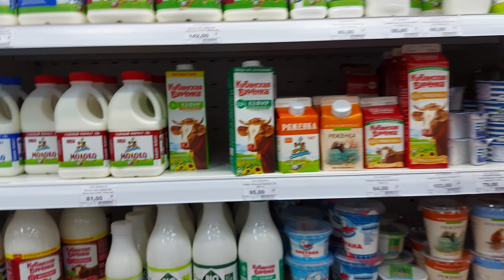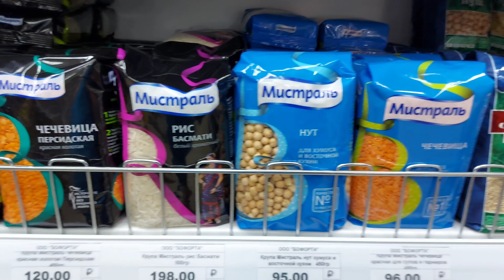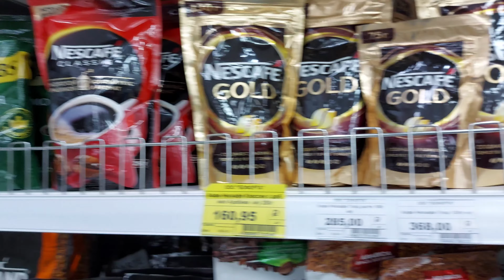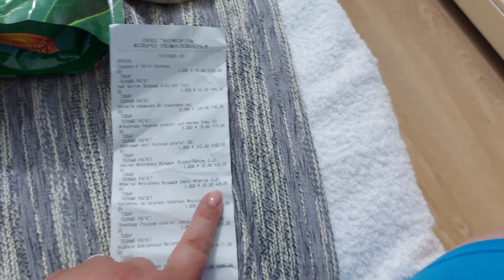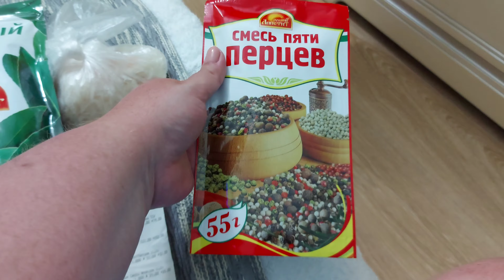АДЛЕР 2021 ЦЕНЫ В СОЧИ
Влог о центральном пляже Адлера "Чайка"
О ценах в столовой и магазине
Краткий обзор
Обзор цен с 9 минуты